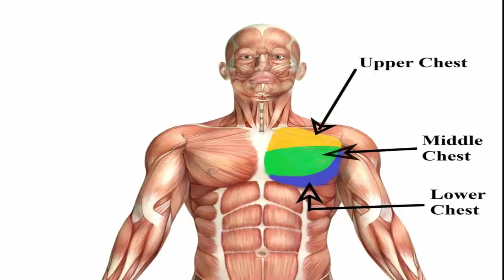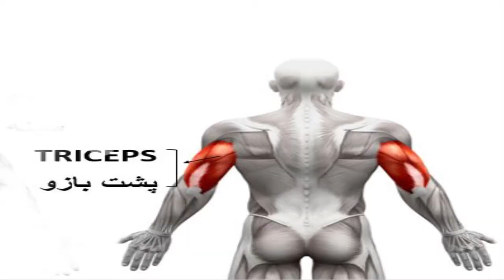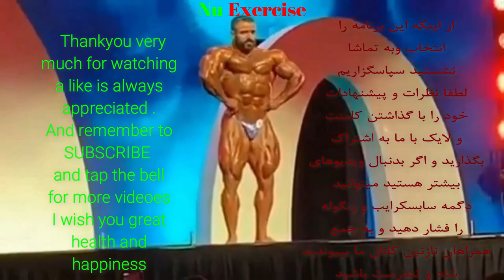رفع افتادگی و پرورش عضلات سینه و پشت بازو در خانه بدون نیاز به باشگاه و تجهیزات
عضلات سینه عبارتند از: سینه ای بزرگ،سینه ای کوچک، تحت ترقوه ای، دندانه ای بزرگ و عضلات بین دندانه ای

عضله سینه ای بزرگ : در ناحیه سینه قرار دارد، بزرگترین عضله این ناحیه می باشد .عضله ای است پهن
و مثلثی شکل که از روی ترقوه و جناغ شروع و به استخوان بازو متصل می شود

عضله سینه ای کوچک: عضله ای است نازک و مثلثی شکل که در قسمت خلفی عضله سینه ای بزرگ واقع شده است
یکی از زیبا ترین عضلات بدن ، عضلات بازو می باشد که از عضلات جلو و پشت بازو تشکیل شده است . عضله پشت بازو یکی از توانمند ترین و قدرتی ترین عضلات در بدن است
اگر واقعا دوست دارید از عضلات بازوی حجیمی برخوردار شوید پس باید با تمام تمرکز و قدرت انها را تمرین دهید  و هرگز از این نکته غافل نشوید که ۳/۲ حجم بازو را عضله پشت بازو تشکیل می دهد